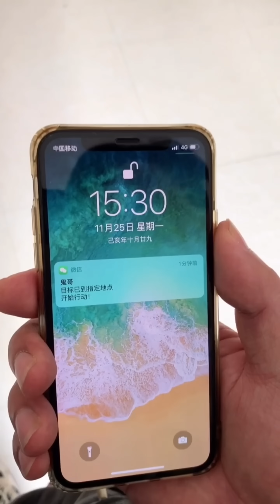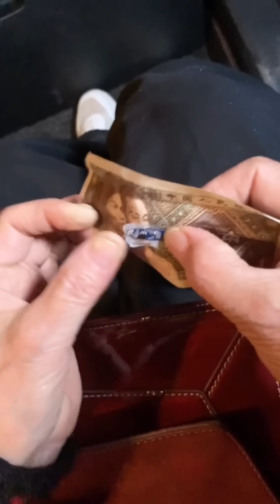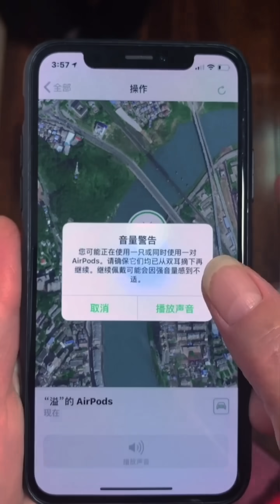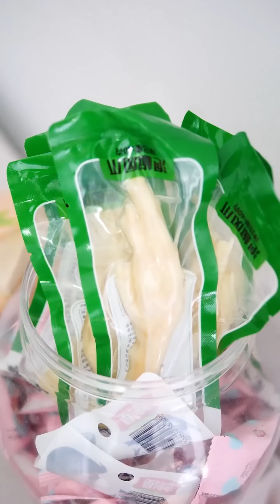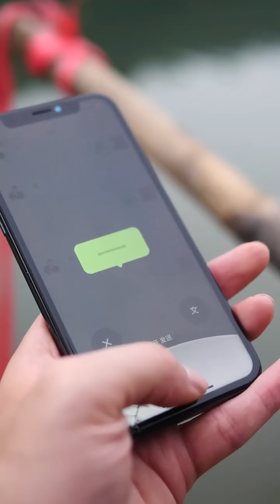Genius son was caught stealing pocket money from his devilish mother!